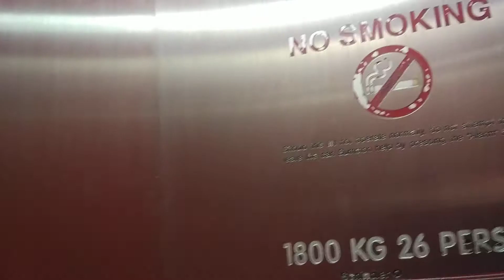old video Block 1008 Toa Payoh Industrail Schindler Elevator Lift D